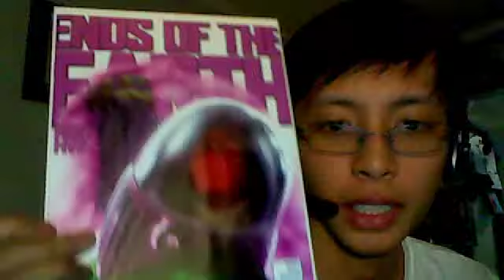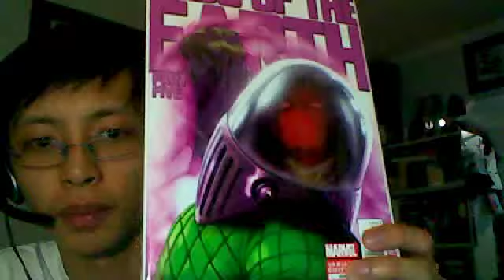Review: Amazing Spider-man #686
Review of:
Creative Team: Dan Slott, Stefano Caselli, Frank Martin Jr.
Release Date: 5-23-12
Rating: 4/5